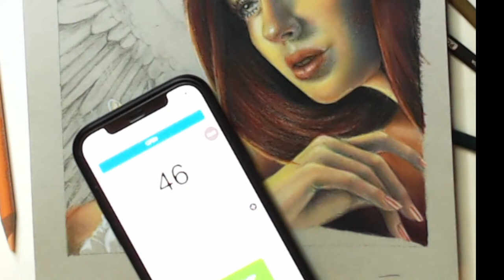Basic light source tutorial candle tutorial (part 5)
I will be coloring a page from my Etsy store called Angela
I will be using Fabriano toned clay paper and the following Prismacolor premier pencils :

Basic light source fundamentals Candle Tutorial (Part5)

 Candle

PC 289 Grey Green Light
PC 916 Canary Yellow
PC 140 Eggshell
PC 1011 Deco Yellow
PC 917 Sunburst Yellow
PC 118 Cadmium Orange hue
PC 1034 Golden Rod
PC 924 Crimson Red
PC 935 Black
PC 1099 Espresso
PC 1032 Pumpkin Orange
PC 1033 Mineral Orange
PC 1001 Salmon Pink
PC 1080 Beige Sienna
PC 1017 Clay Rose
PC 1092 Nectar
PC 1026 Grey Green Light
PC 1072-50%French Grey
PC 927 Light Peach
PC 1065-70%Cool Grey
PC 1094 Sandbar Brown
PC 1020 Celadon Green
PC 936 Slate Grey
PC 1056-70%Warm Grey
PC 938 White

I love creating videos that help adult colorists learn, grow, enjoy, create and challenge themselves. This Tutorial can be used on any image

My books and coloring pages are available from my Etsy Store!
Check out my completed colored pages that I repost from other colorists that colored my images on my IG @monjacolourmydreams